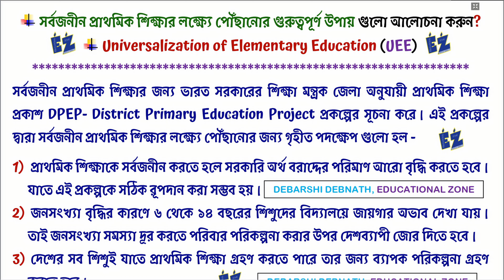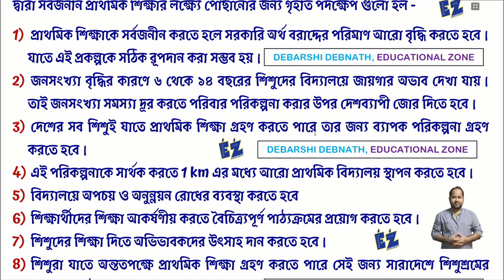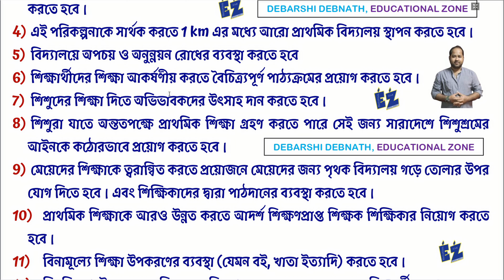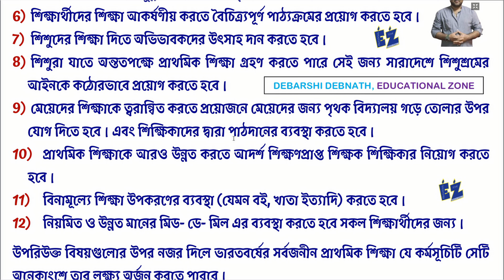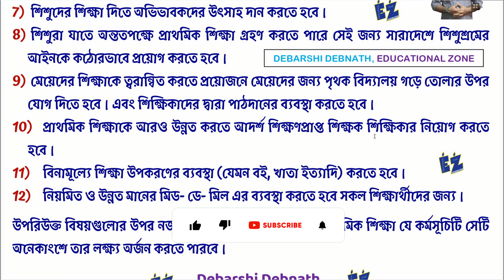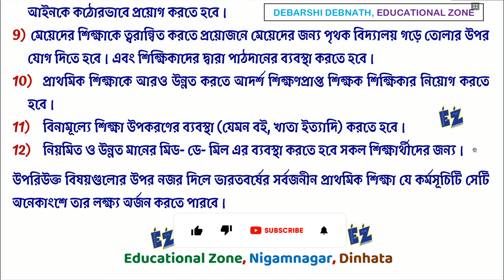সর্বজনীন প্রাথমিক শিক্ষার লক্ষ্যে পৌঁছানোর গুরুত্বপূর্ণ উপায় গুলো আলোচনা করুন?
সর্বজনীন প্রাথমিক শিক্ষার লক্ষ্যে পৌঁছানোর গুরুত্বপূর্ণ উপায় গুলো আলোচনা করুন? Universalization of Elementary Education (UEE)

📚EDUCATION🔥শিক্ষাবিজ্ঞান- XI • XII • D.EL.ED • B.A • B.ED • M.A • M.ED • SET • SLST • TET🎯

Name: DEBARSHI DEBNATH
VILL: BHANGNI PART-2,
PO: NIGAMNAGAR,
PS: DINHATA,
DIST.: COOCH BEHAR
PIN: 736169